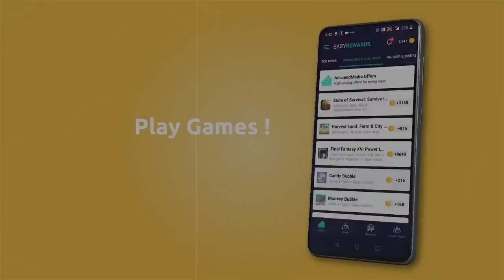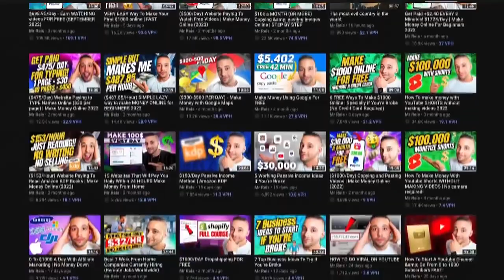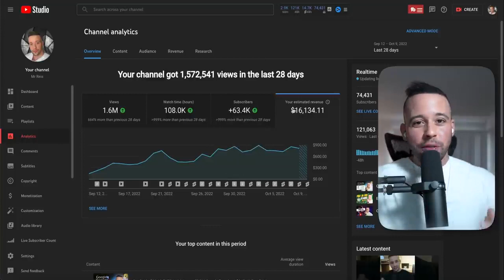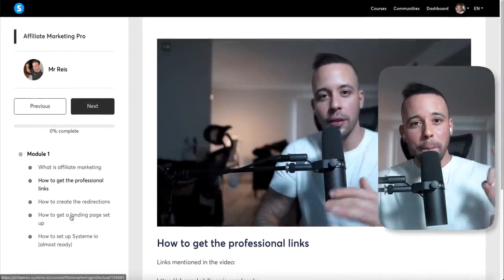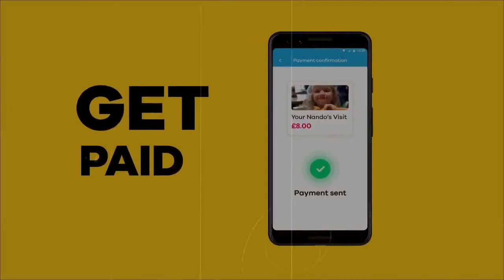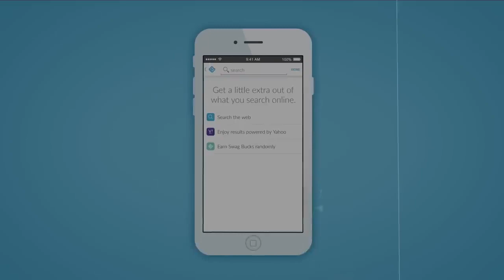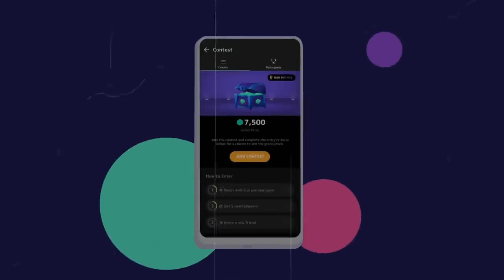$150⧸Day 16 Apps to Make Real Money ｜ Make Money Online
►In this video you will find out The Top 16 REAL MONEY Paying Apps EVER! | Make Money Online.

► NEW HERE?
➜ Investments
➜ Personal Finance
➜ Entrepreneurship